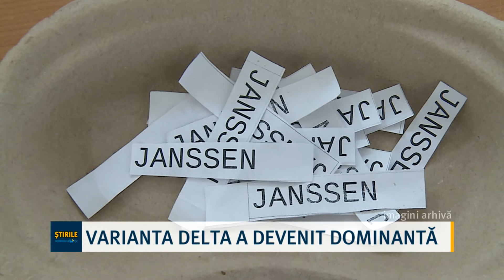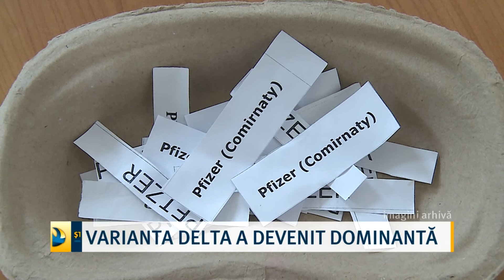Varianta Delta a devenit dominantă